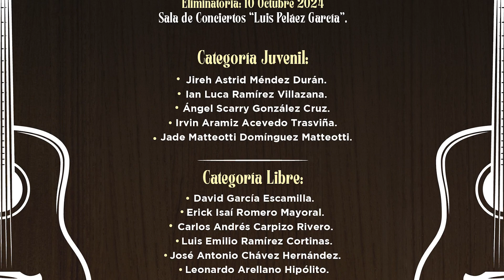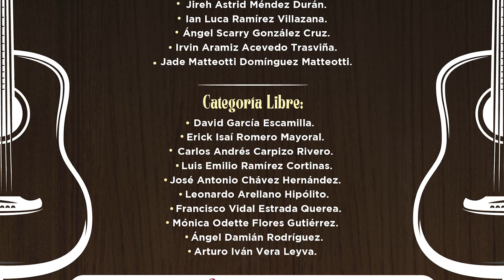Anuncian la preselección al Concurso Nacional de Guitarra La Paz 2024.🎸🎶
LaNotaCultural con Estrella Romero
-Invita MUABCS al Ciclo de Cine para festejar el mes patrio.🎬🇲🇽